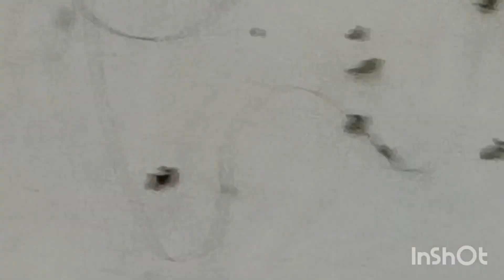sayara herbal manufacturing liceoil,and Neem and tulsi shampoo combo pack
shopping
courier   shopping